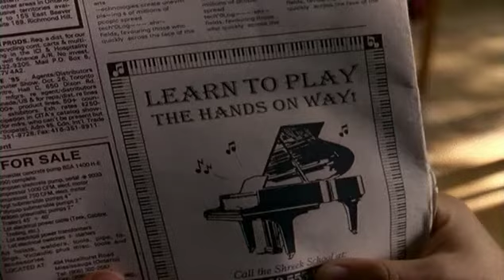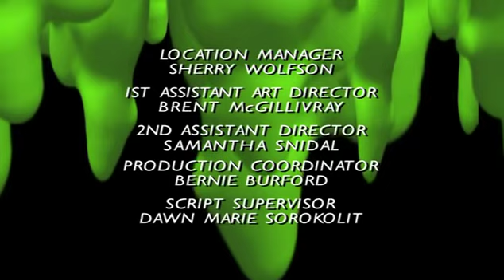Goosebumps S01E08 Piano Lessons Can Be Murder